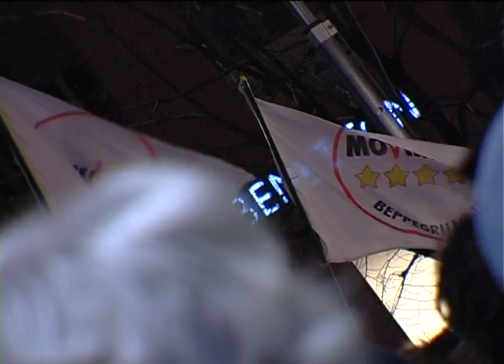Beppe GRILLO ANCONA parte2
Beppe GRILLO tsuname tour MOVIMENTO 5 STELLE - ANCONA 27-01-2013 parte2